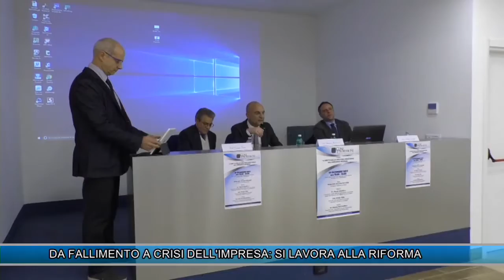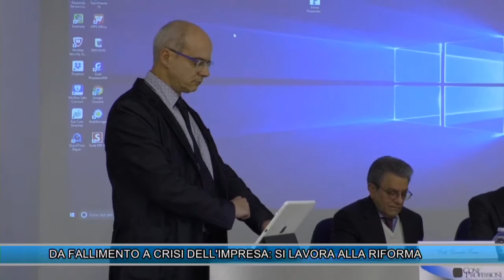DA FALLIMENTO A CRISI DELL'IMPRESA: SI LAVORA ALLA RIFORMA